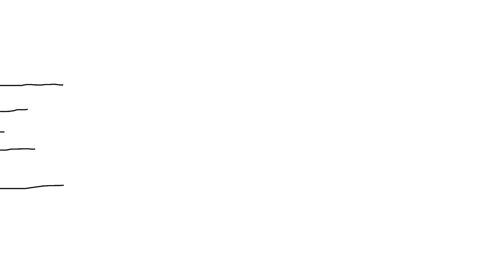Russ Tolman - The Trees Are In Love With You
Russ Tolman - vocals, guitars
Jim Huie - piano, drums
Chris von Sneidern - backing vocals

Mastered by Gary Hobish, A. Hammer Mastering, SF.
Song by Jim Huie, 2020 Sea of Spoons Music BMI